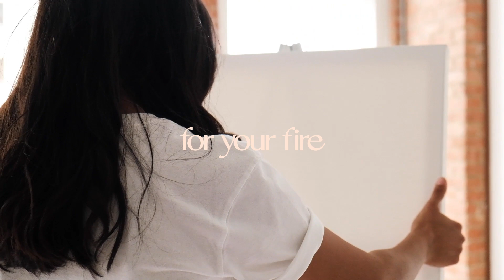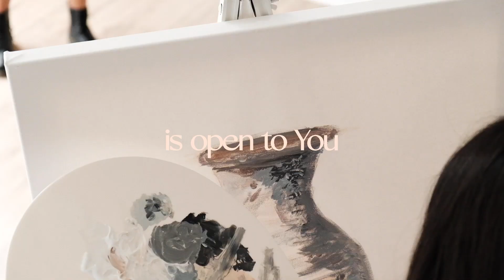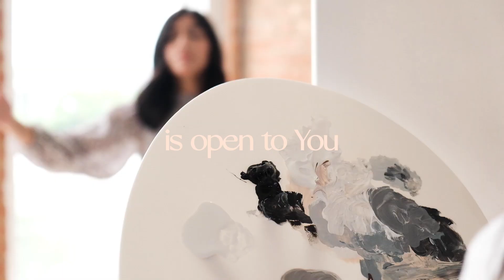Fragrance || Oasis Worship (feat. Edwin Zamora) (Official Lyric Video)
An original single from Oasis Worship.
iOasis.org
THIS IS GROUND ZERO FOR REVIVAL.
Oasis Church